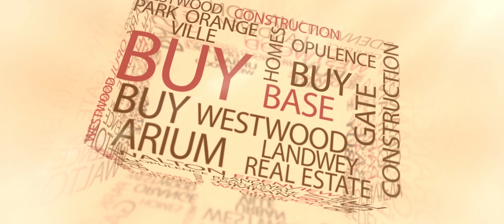Omoni Oboli ( Landwey investment )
Landwey investment Limited